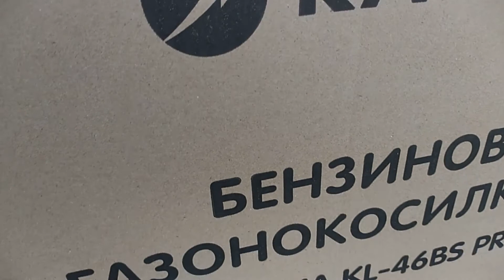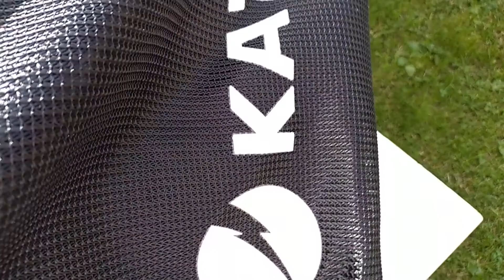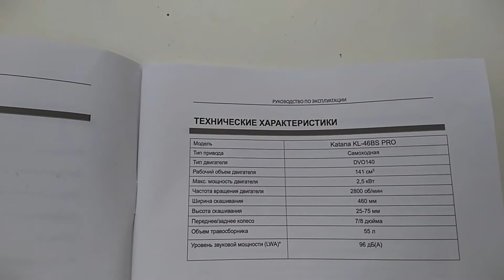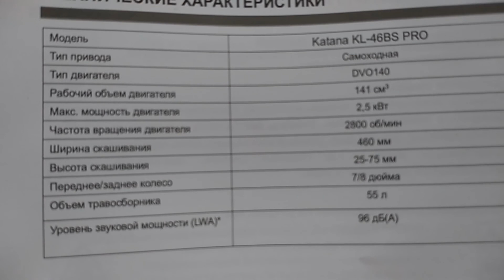Купили газонокосилку от производителя Katana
Каждый уважающий себя садовод следит за эстетическим видом своего сада, газона , лужайки. Нам косить приходится много! Поэтому мы решили приобрести газонокосилку. Выбор пал на агрегат на колесах фирмы Katana. Кому интересно- предлагаем посмотреть!